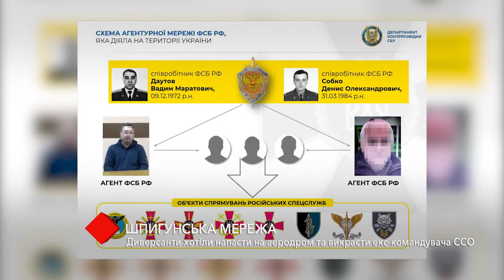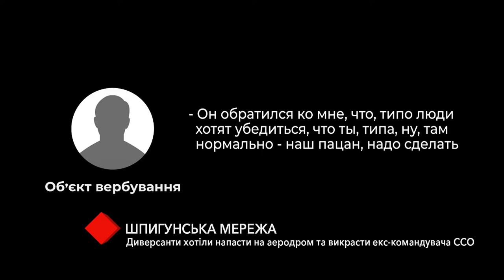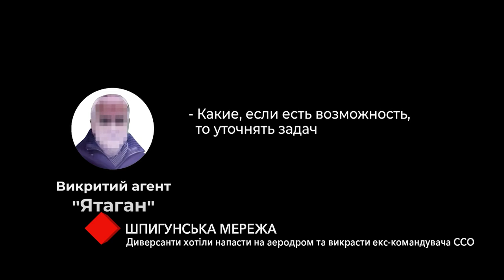СБУ: диверсанты планировали напасть на аэродром и похитить экс-командующего ССО